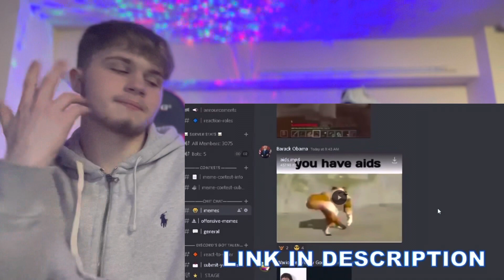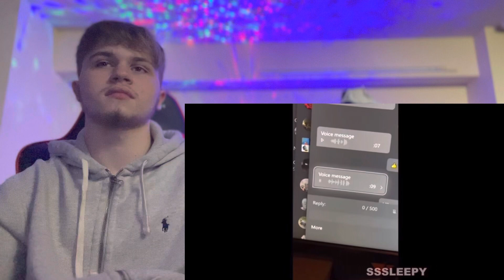Goofy ahh memes💀💀💀